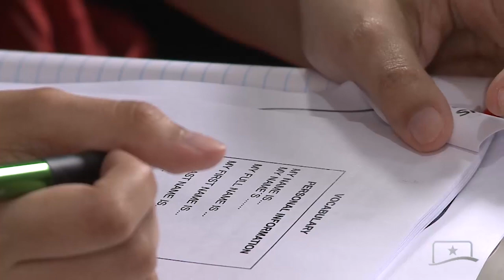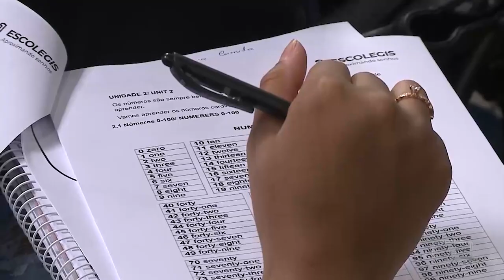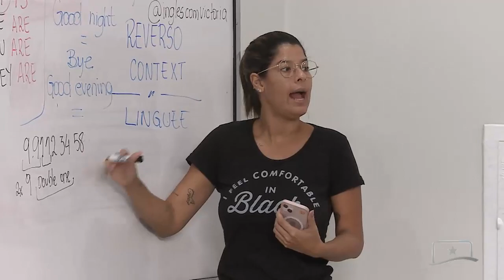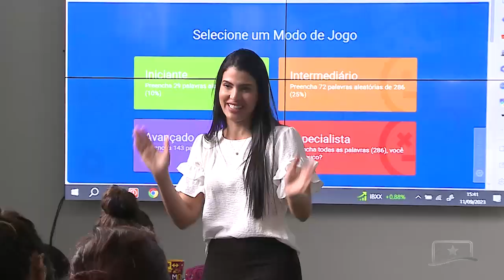NOVAS TURMAS DE INGLÊS BÁSICO INICIAM PRESENCIALMENTE NAS DUAS UNIDADES DA ESCOLEGIS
Aqui na capital, tiveram início as novas turmas de inglês básico da Escolegis. As aulas presenciais ocorrem nas duas unidades de ensino do Poder Legislativo.